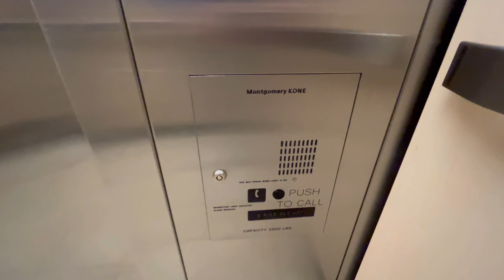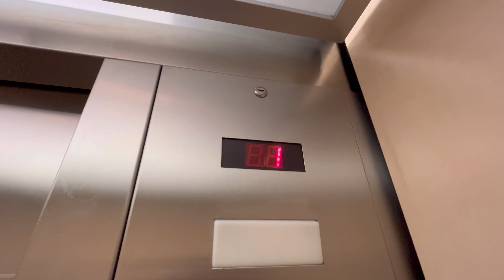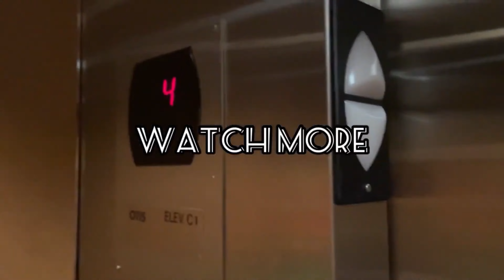2023: Montgomery KONE Hydraulic Elevator @ Macy’s Flatiron Crossing Mall Broomfield Colorado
Here is a 2023 Retake of the Elevator at Macy’s at Flatiron Crossing Mall. Overall one of my favorite KSS series 220 elevators! Runs very well, has a nice motor, and overall is in great shape for Macy’s! One of my favorite Macy’s Elevators without a doubt￼!